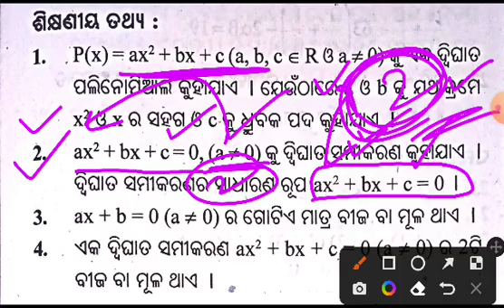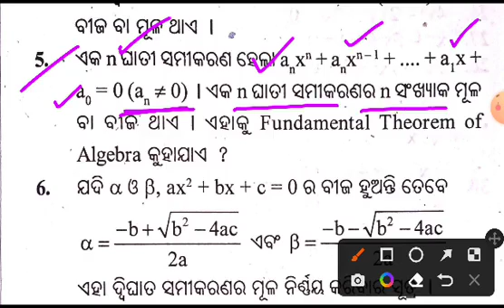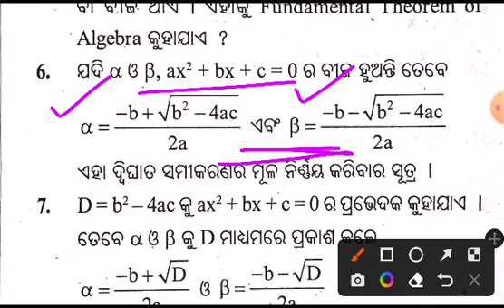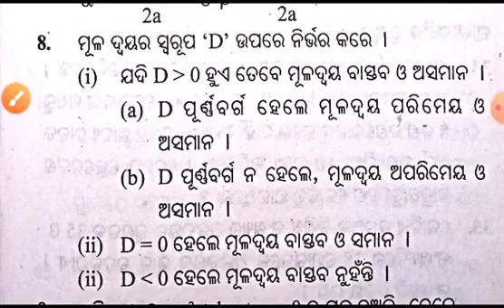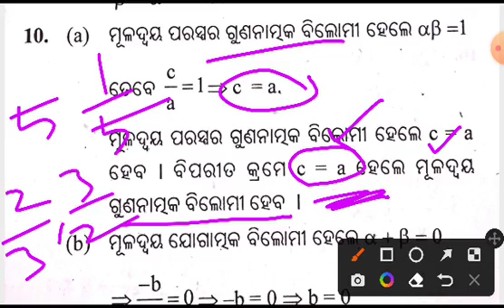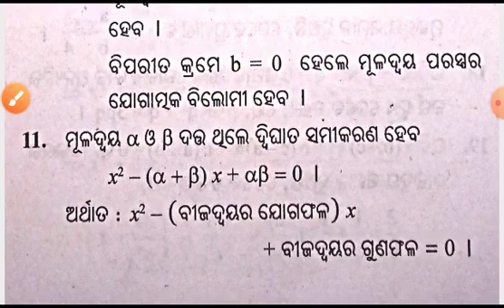CLASS 10TH ALGEBRA(MATH-1)//Quadratic equation // ଦ୍ବିଘାତ ସମୀକରଣର ସମସ୍ତ ସୂତ୍ର ଓ ମୌଳିକ ଧାରଣା